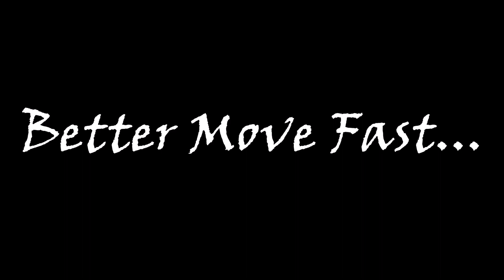Caught In a Thunderstorm | Better Move Fast....